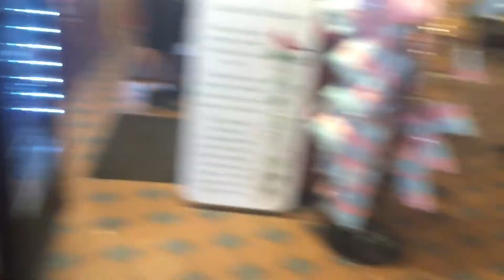Christmas Decorations Sales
Christmas Merchandise I am Starting early this year. I am putting the Christmas tree and decorations Are you ready? Are you buying store or online?